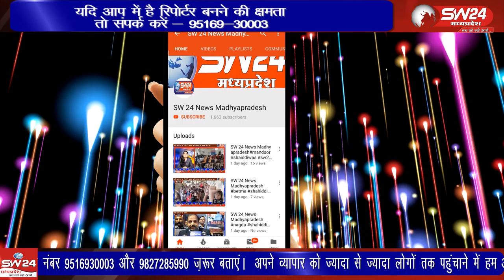Khargone- कृषि कानुन के विरोध मे कांग्रेस नेताओ के समर्थन में किसानो ने ट्रेक्टर मार्च निकाला।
केंद्र सरकार द्वारा लाये गये कृषि कानुन के विरोध मे कांग्रेस नेताओ के समर्थन में किसानो ने ट्रेक्टर मार्च निकाला। इस दौरान रैली  विभिन्न मार्ग से होते हुए जिला कलेक्टर कार्यालय पहुँची ओर महामहीम राष्ट्रपति के नाम ज्ञापन सौपा। खरगोन से जयंत गुप्ता की रिपोर्ट